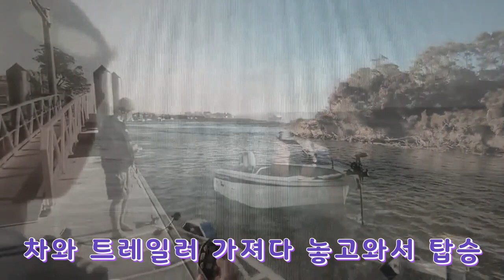폴리마린-하스윙소개영상-왜 하스윙선원이라고할까 궁금증을 풀어보세요.하스윙오토파일럿은 혼자 바다낚시를 갔을때 편리합니다,.haswig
혼자 바다로 낚시를 갔을때 번잡하고 힘들수 있지요? 그럴때 하스윙이 있으면 한명의 선원 역할을 아주 잘 해 준답니다. 고장률적고 A/S 가능하며 별도 방수처리하지 않는 멋진 하스윙을 선택해 보세요.바다낚시가 즐거워집니다
폴리마린 - 경기도 화성시 서신면 전곡리 은쟁이길 10